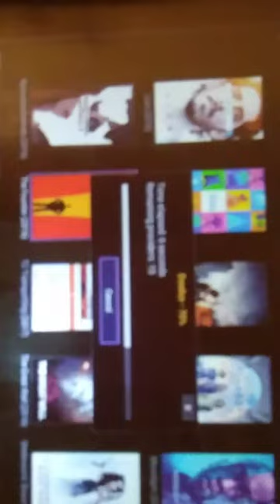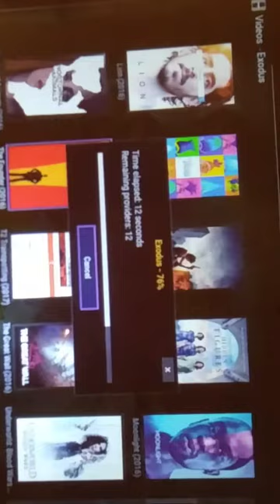Lumens4k 3D Smart Projector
Lumens HD for case smart projector. Built in code running de metrology, one of the best builds for Jervis 16.1 get all your movies unlimited for free throw away your cable bill all you need is a wall , power and a hotspot   The screen size is amazing 30 inches to 300.